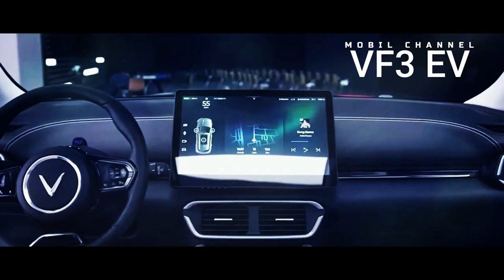VinFast VF3 Mini EV 2025 Expected to Become Vietnam's National Car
Vietnam's VinFast is the latest automaker to succumb to the allure of mini electric vehicles that are gaining popularity in China today.

 We recently saw the electric mini SUV backed by GM Baojun Yep  making waves in China, and now it's time to  look at a similar vehicle that VinFast  launched in Vietnam, the VF3.

MUsic source.